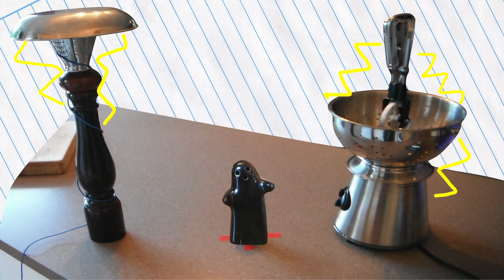The adventures of black ghost and white ghost 2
Black ghost has a plan to ruin white ghosts day. But it's not ever as easy as that.